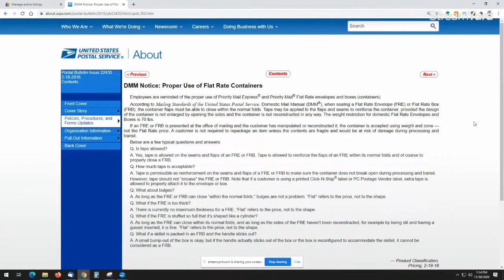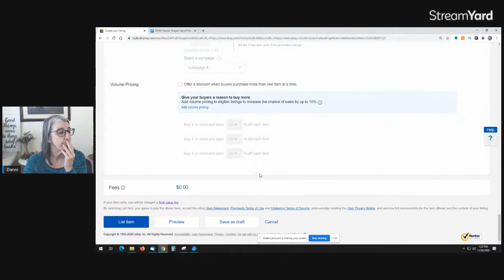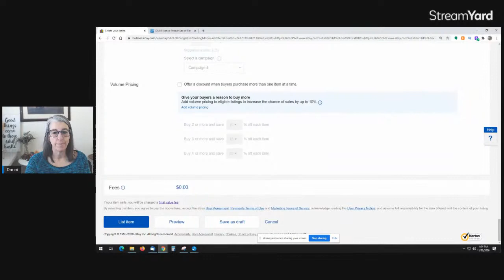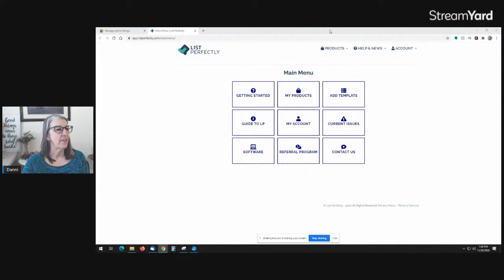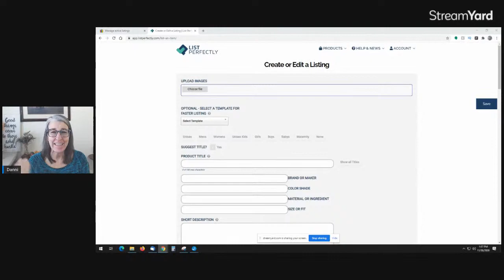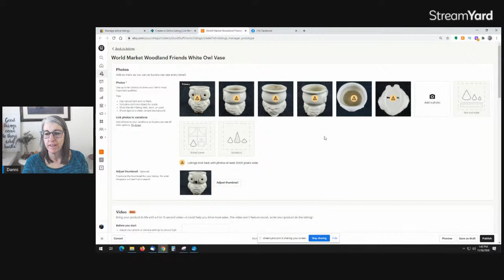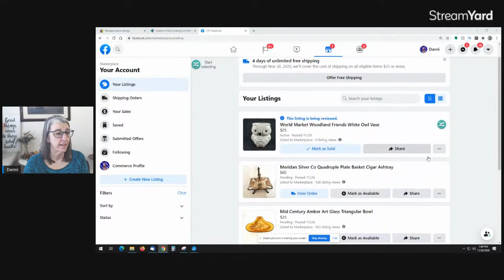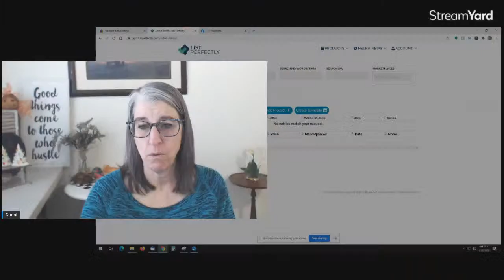Clearing the Confusion of Cross Listing - I Answer YOUR Questions LIVE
LIVE at 1:00pm PT
Ask Me Anything in the Live Chat

For help with Ebay - Join the interactive group for eBay and Etsy Sellers

See something you'd like to buy?